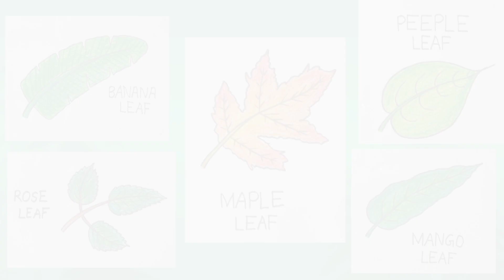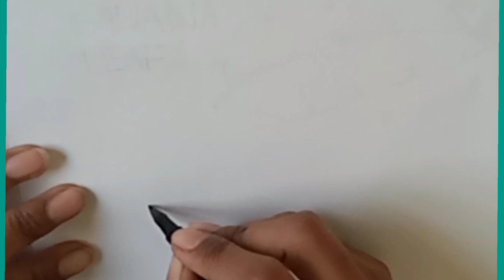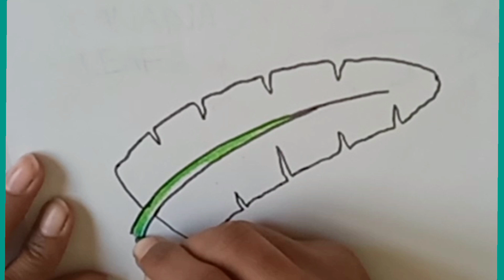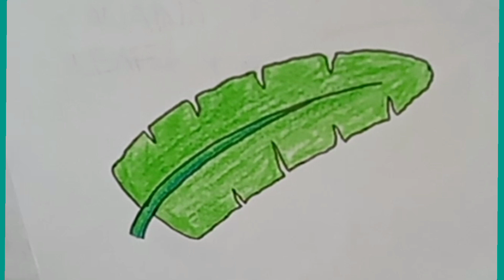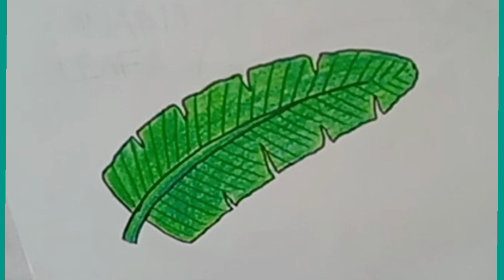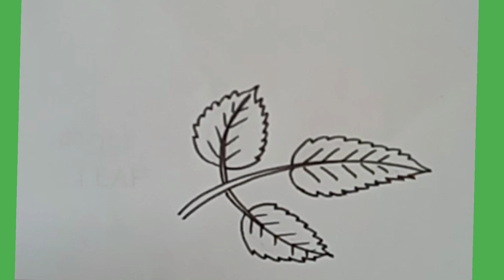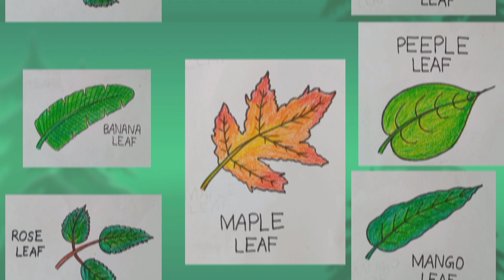Draw different types of leaves |leaves drawing